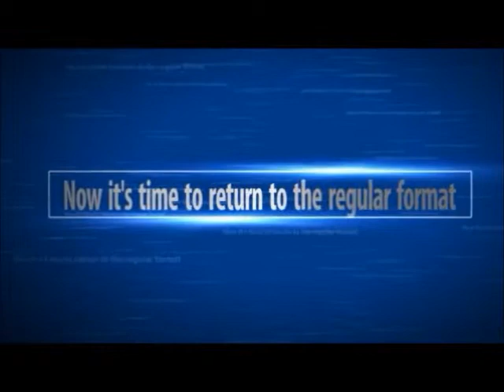679. Sunnyside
Series 24, Episode 58. Title references: Sunnyside Day Care (Toy Story 3)